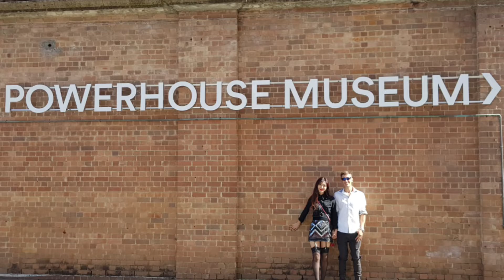(호주시드니)수박 겉핧기식 여행 vlog 2편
슬렁슬렁 오후부터 시작하는 게으른 여행.